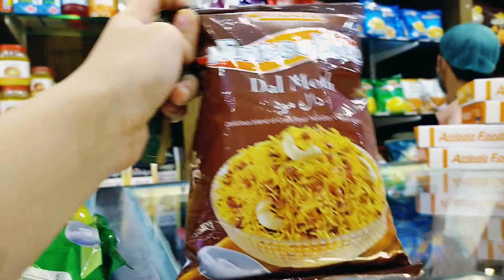THE BATTLE BEGINS | Indvspak ¦ TRIO SISTERS